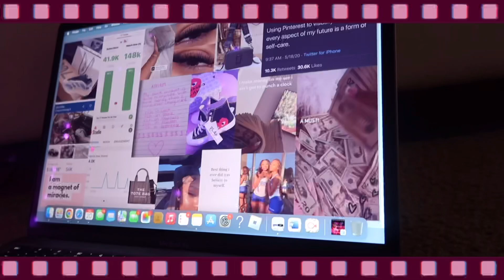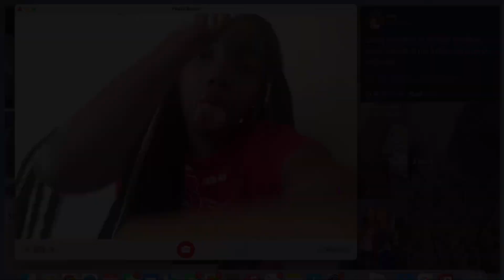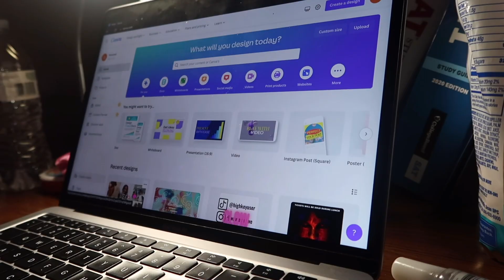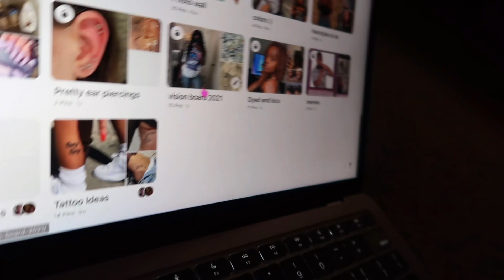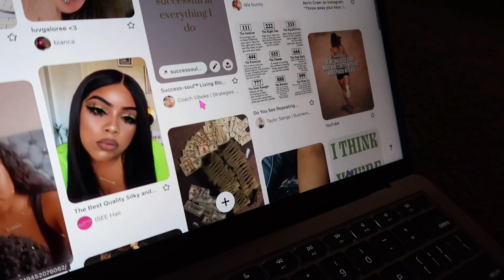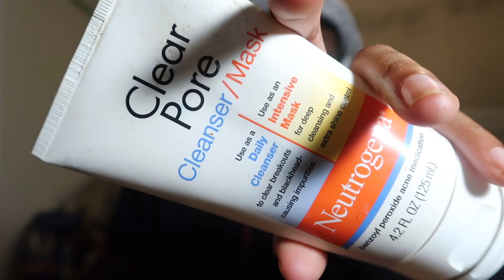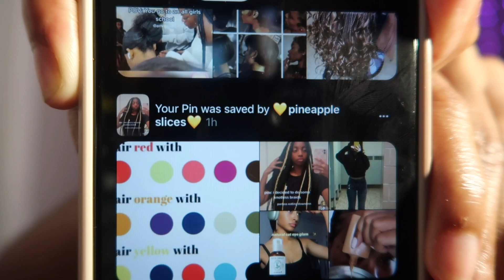preparing for the new year :) new hair, fresh set onna B, new vision board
the ULTIMATE yearly glow-up and reset for 2023: new hair, fresh set onna B, new vision board, deepcleaning my room
hiiiiii welcome back to another video :3 today's video will be me resetting for this new year 2023😛 this will consist of developing healthy habits, getting my hair done and more so keep watching ;) *it is never to late to reset yourself for a better year, a better lifestyle, a better you.*

make sure you are watching in the highest quality.

you're here. you look so pretty
 Just for looking that good here are some positive affirmations:
☆ I am receiving great opportunities in my life

| faq |
what’s your name? Gabriel (pronounced as Gab•bri•elle) but i normally go by Gabby
When’s your birthday? AHHH JULY 29TH
Where you from? ATL not GA
What do you film with? iphone 11 and canon g7x mark ii
What do you edit with? vllo *premium*

sub count. 443 :DDD